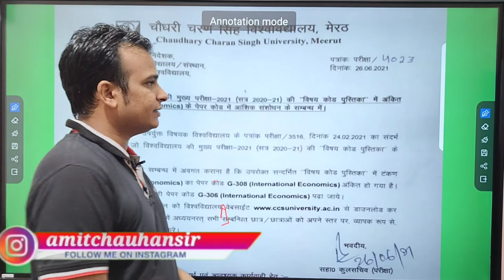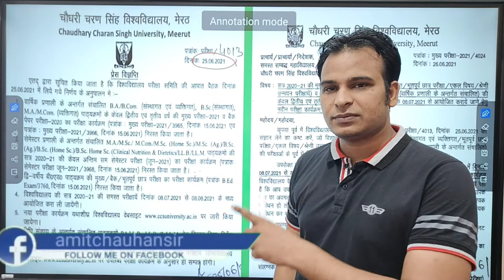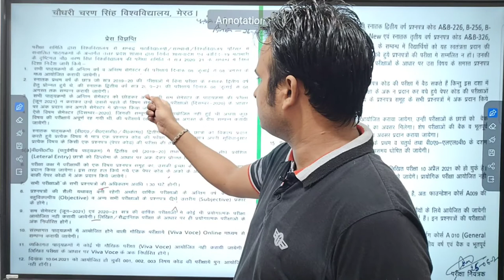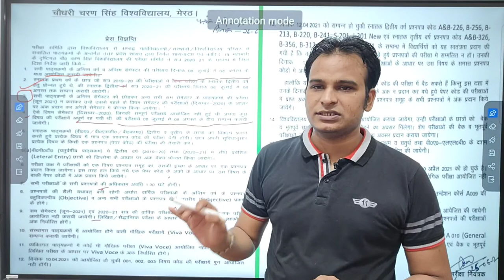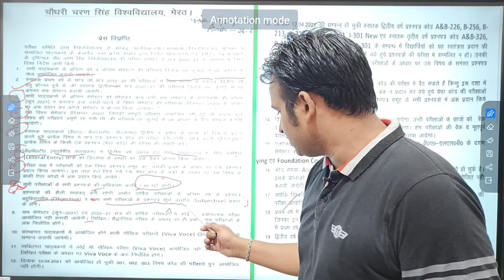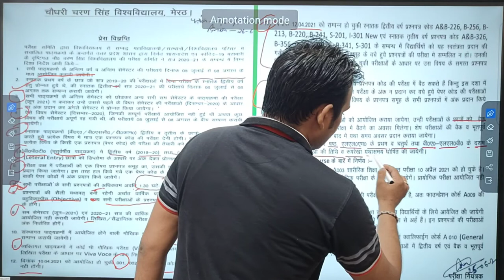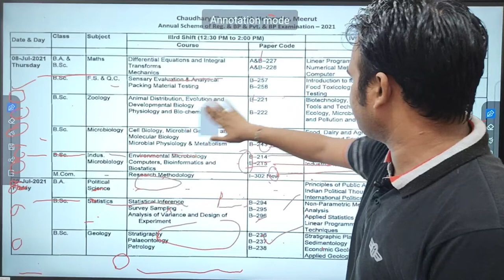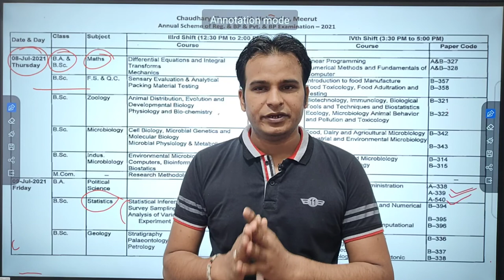CCS UNIVERSITY LATEST UPDATES || CCS University Meerut news || ccsu exam news